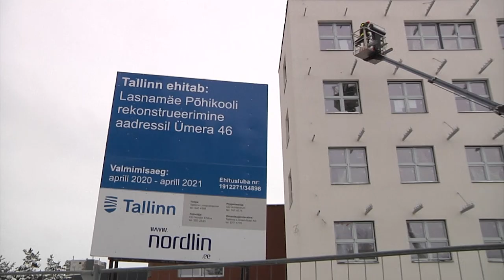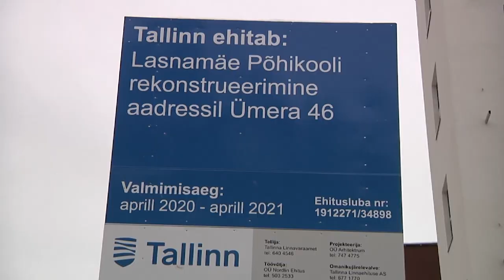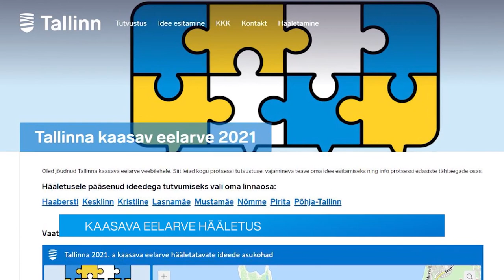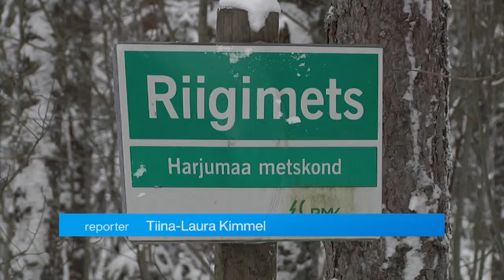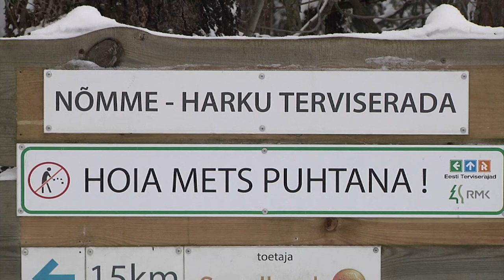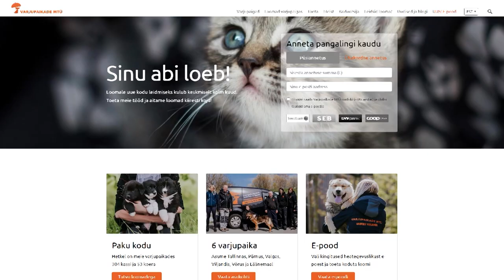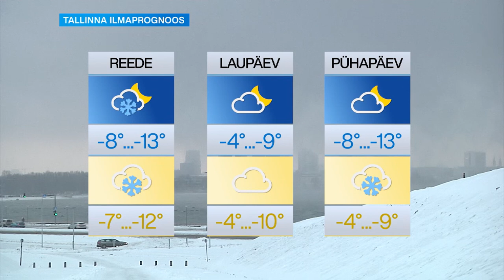14.01.2021 - Tallinna uudised.